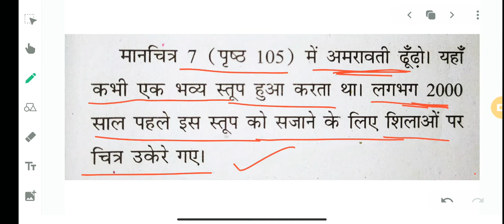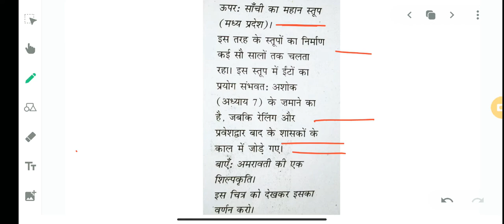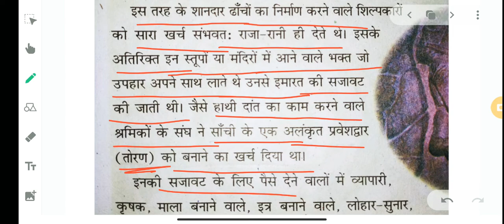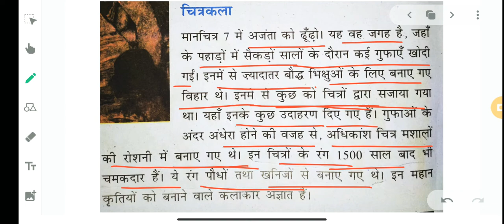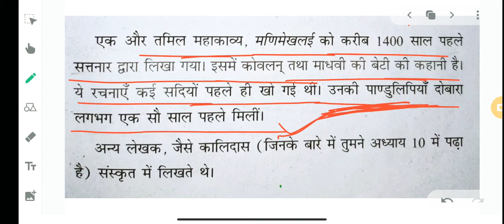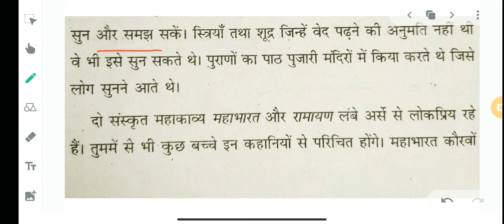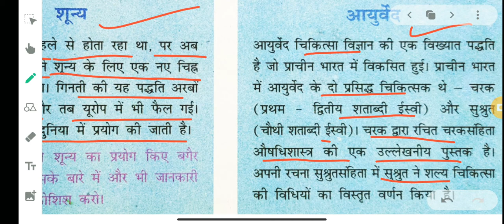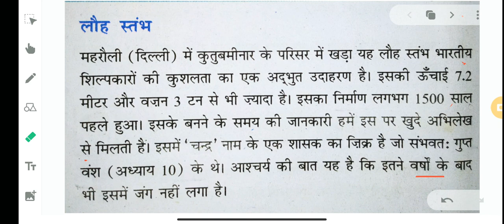NCERT//HISTORY//CLASS6//CHAPTER11//(इमारतें, चित्र तथा किताबें)//UPSC//BPSC//CTET//STET//UPTET..